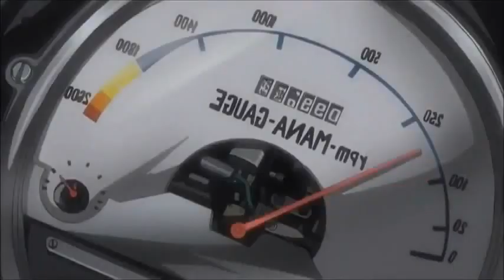Ichiban Ushiro No Daimaou Opening